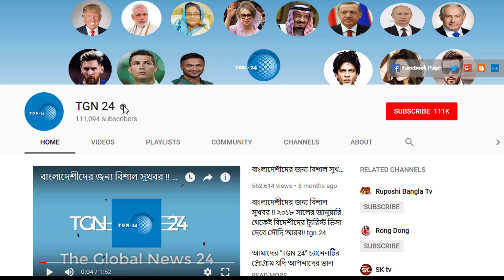সৌদির ছুটিতে থাকা প্রবাসীদের জন্য গুরুত্বপূর্ণ তথ্য। কফিলের মাধ্যমে ছুটির মেয়াদ এখনি বাড়িয়ে নিন।